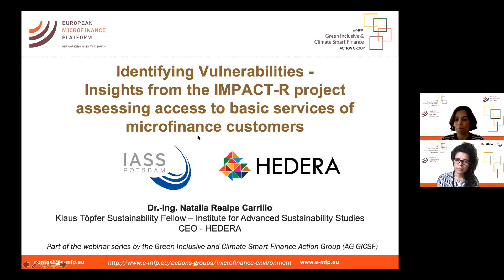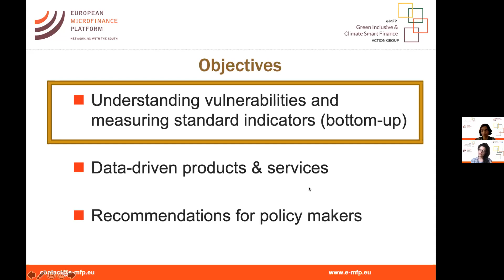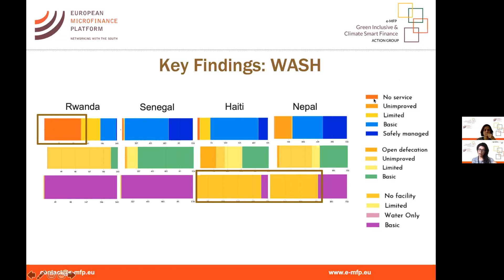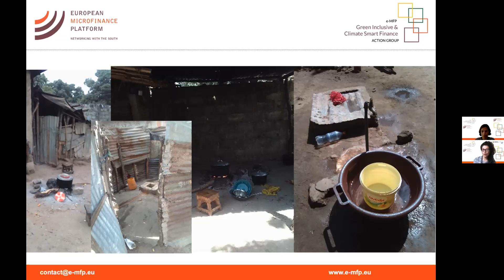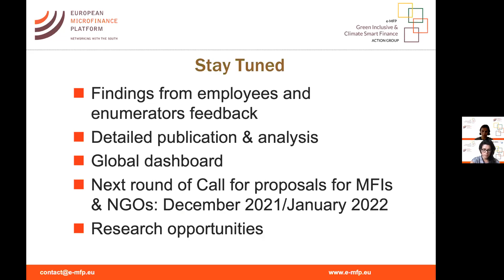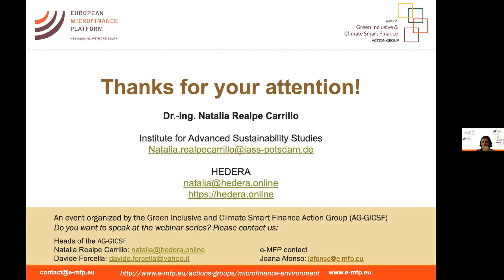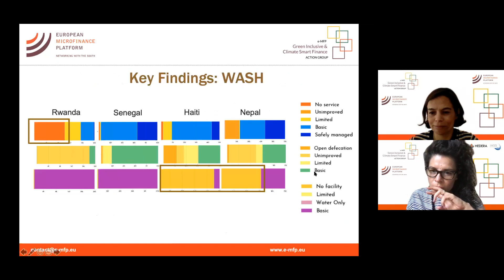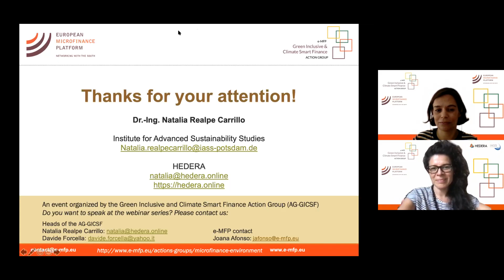Identifying vulnerabilities - Insights from the IMPACT-R project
Webinar by the e-MFP's Green Inclusive and Climate Smart Finance Action Group
Identifying vulnerabilities - Insights from the IMPACT-R project assessing microfinance customers’ access to basic services

To understand the vulnerabilities of clients to foster green inclusive finance, detailed household data is needed.

Within the framework of the IMPACT-R project access to basic services at client level of MFIs and NGOs has been assessed in Latin America, Sub-Saharan Africa, and South Asia. Comprehensive data collection at the household and business level on energy access, water, sanitation, and hygiene and food security has started with 9 organizations and consortiums. Microfinance institutions, NGOs, and research institutions interested in providing data-driven solutions, whether by enhancing existing products or developing new green inclusive products and services within their organizations, have conducted field research within their communities in their areas of operation in Haiti, Colombia, Senegal, Uganda, Rwanda, Zambia, and Nepal.

Through the digital tools provided by HEDERA Sustainable Solutions, the data collection campaigns have gathered data on standard indicators to track the status of SDGs 1, 2, 6, and 7 and develop a baseline for each organization for future impact assessment, employing international frameworks from the ESMAP - World Bank, United Nations (UN) Joint Monitoring Programme, and the UN Food and Agriculture Organization. The IMPACT-R project is hosted by the Institute for Advanced Sustainability Study e.V. (IASS) and cooperates with MFIs, NGOs and research organizations in each country.

Natalia Realpe Carrillo, Klaus Töpfer Sustainability Fellow at the IASS, CEO of Hedera Sustainable Solutions and co-head of the e-MFP Green Inclusive and Climate Smart Finance Action Group, presented an overview and insights from the IMPACT-R (Impact-Driven and Action-Based Research) project, upcoming call for proposals and next steps.

Moderator: Joana Afonso, Financial Inclusion Specialist (e-MFP)
Speakers: Natalia Realpe Carrillo, Klaus Töpfer Sustainability Fellow at the IASS, CEO of Hedera Sustainable Solutions and co-head of the Green Inclusive and Climate Smart Finance Action Group.